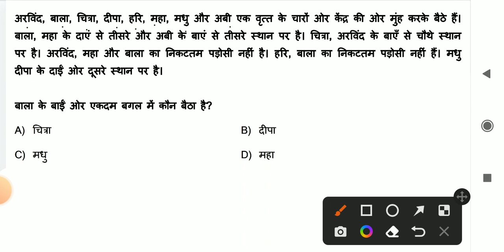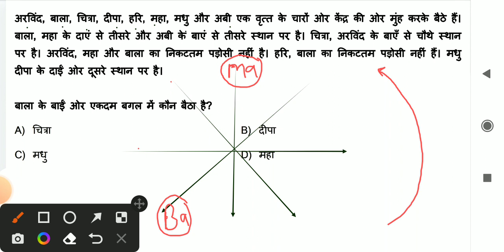September 5, 2022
sitting arrangement most important question